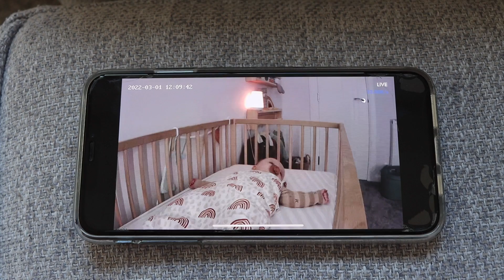A DAY IN A LIFE OF A 6 MONTH OLD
It’s been a minute… but we’re back! We asked you what videos you’d like to see and this was the most requested, so here you go! A day in the life of a 6 month baby is a great way to catch up with the Hastings. Wee Noah isn’t so wee anymore! We hope you are all well and enjoy the video, thanks for sticking around :)

Box 400
8 Church Street
Inverness
IV1 1EA